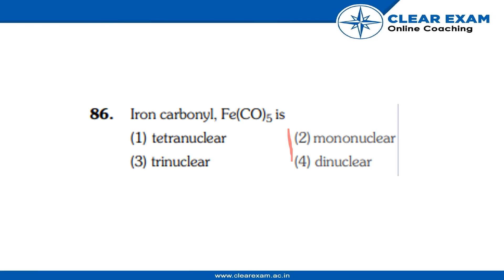NEET Previous Year Paper 2018 | Chemistry | ClearExam | SET PP | Question 86